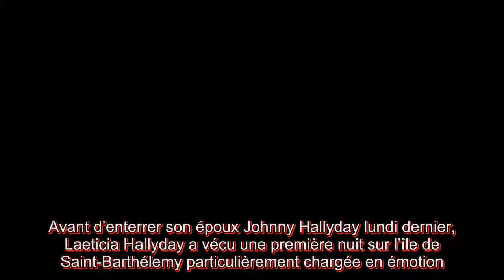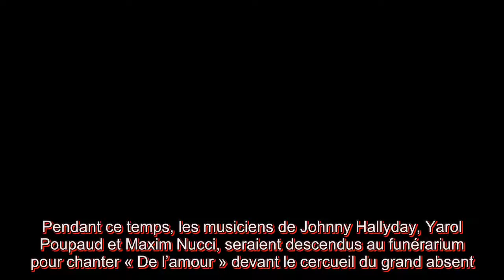Mort de Johnny Hally­day comment s’est passée la première nuit de Laeti­cia à Saint Barthé­lemy